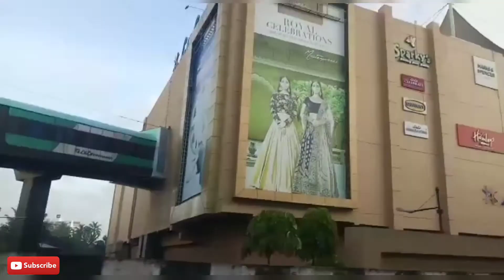KUTHIRAN TUNNEL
Kuthiran Tunnel is an under construction Twin-tube tunnel at Kuthiran in Thrissur District of Kerala state in India. It is located on National Highway 544, owned and operated by National Highways Authority of India. It is Kerala's first-ever tunnel for road transport and South India’s Longest 6-lane road tunnel.